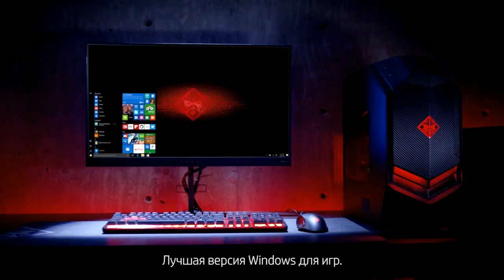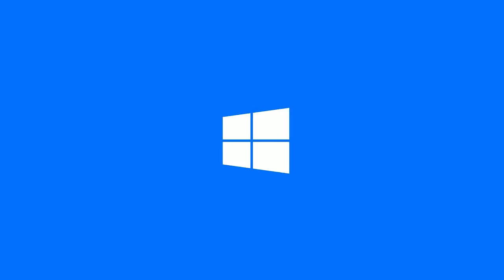SG e-Sports против Youth Fury, Первая карта, SA квалификация SL i-League Invitational S3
Первая игра матча между SG e-Sports и Youth Fury в рамках квалификации SL i-League Invitational S3. Комментирует LanigirO.